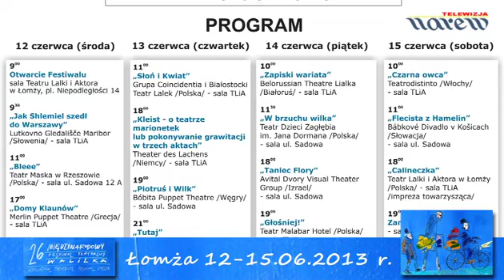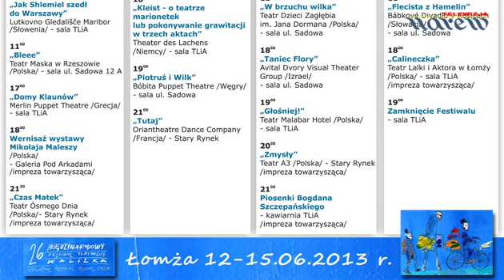Zaproszenie na XXVI Międzynarodowy Festiwal Teatralny Walizka